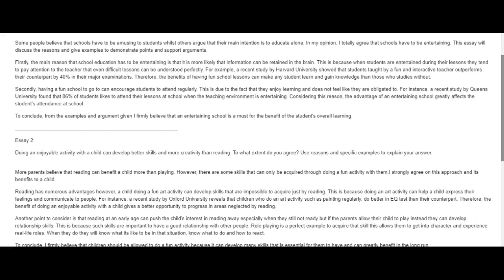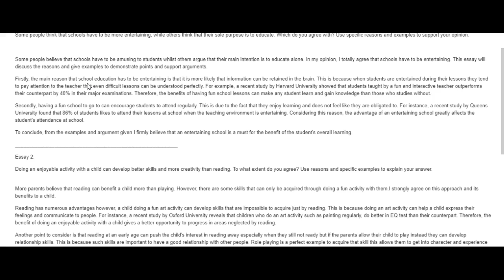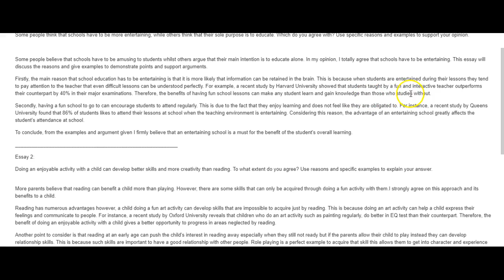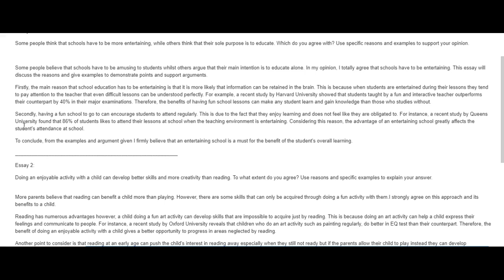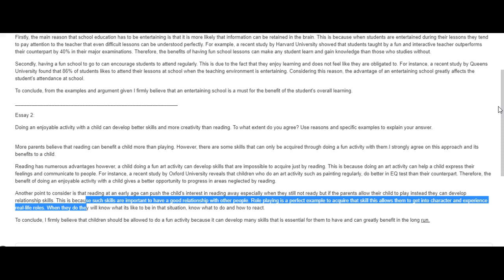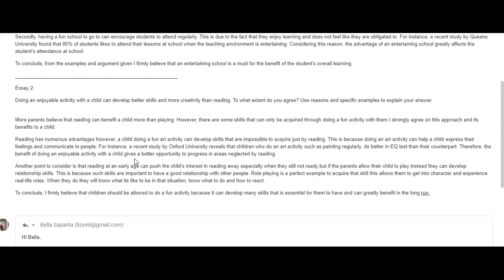IELTS Essay Correction - Bella - lovely first essays!